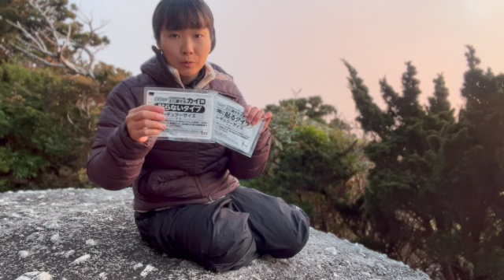【屋久島登山１２月の服装⛄️】雪が降る！冬山の装備が必要！？１４４cm低身長にはモンベルが最強だった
屋久島12月の登山(奥岳)の服装についてお話ししました。
屋久島は12月から3月1日まで閑散期に入ります。
理由は、1000m以上の山々では雪が積もるからです。
今回の私が話した内容は、屋久島の奥岳での話なので、里から近い前岳とは言われる1000mほどの山々はそこまで冷え込まないのでもう少し軽装でも大丈夫です。
冬は低体温症が原因で遭難される方が多いのでくれぐれも備えてから入山してください。
また、その日の天候によって気温が大きく左右される時期になってくるので入山前には天気予報を確認してから山に行くようにしてください。
冬の山は非常に寒いです。
日中暖かくても、日が暮れると信じられないほどに冷え込むので気をつけましょう。

私は144cmと身長が低いので、なかなかサイズの合うメーカーが少なくXSサイズまで展開しているモンベルで揃えています。
モンベルは日本のメーカーなので、日本人に合った製品が作られているなと感じます。
私の体には兎に角ぴったりです。
登山ウェア以外の洋服を着て山に入ることもありますが、今回は登山ウェアをメインに着用しました。
〜12/13撮影〜
1泊2日トーフ岩1711mからの撮影でした。

少しでもいいね！と思った方はグッドボタン、
一生懸命。頑張りますので応援してください🙇‍♀️